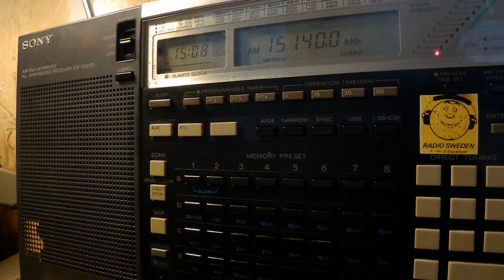31 07 2017 Radio Sultanate of Oman in English WeEu 1507 on 15140 Thumrayt